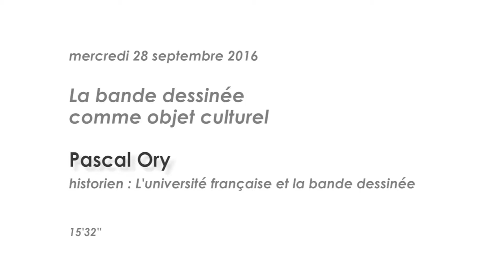« La bande dessinée comme objet culturel » intervention de Pascal Ory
« La bande dessinée comme objet culturel »

Pascal Ory, historien :
L’université française et la bande dessinée